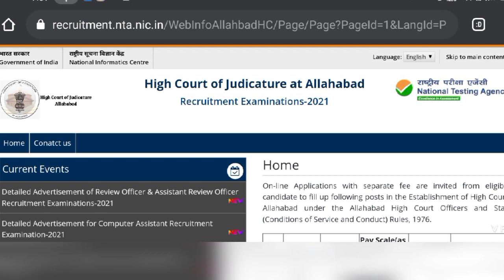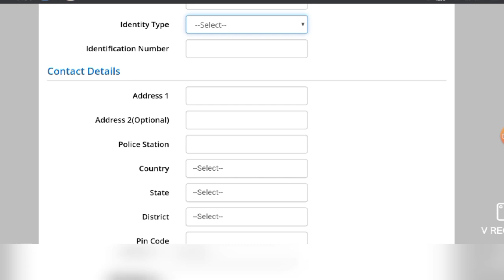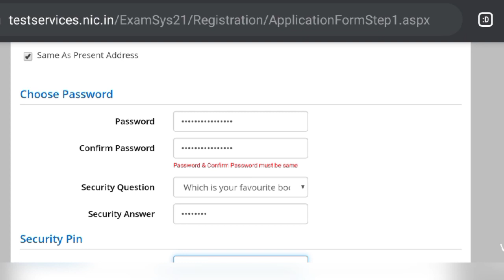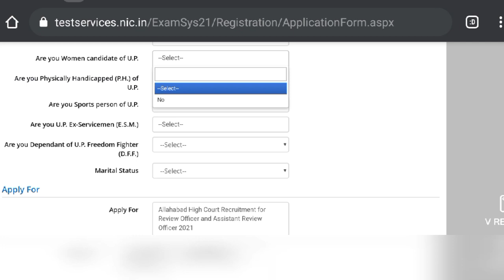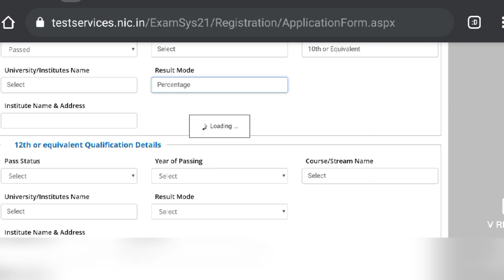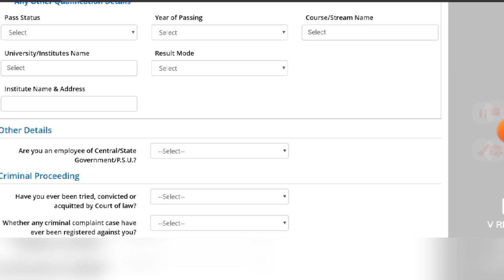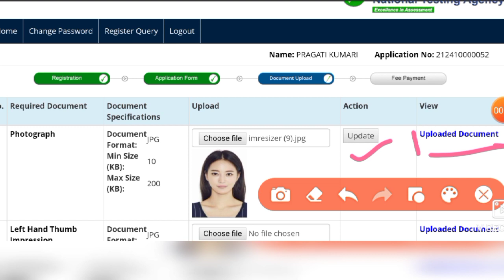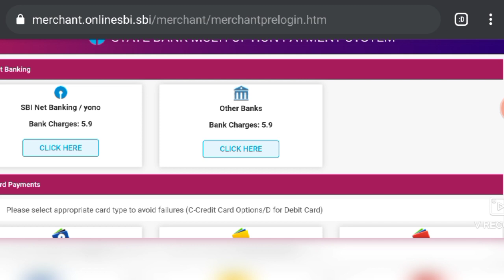AHC RO/ARO/CA Online form 2021 kaise Bhare Mobile se|How To Fill AHC Online form 2021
1. ahc ro aro 2021
2. ahc ro aro syllabus
3. ahc aro syllabus
4. ahc ro aro 2021 update
4. allahabad high court ro aro 2021
5. uppsc ro aro syllabus
6. ro aro notification 2021
7. ahc ro syllabus 2021
8. ahc aro
9. ahc ro aro previous years papers
10.  ro aro 2021 notification
11. ahc ro aro 2021 notification latest news
12. allahabad high court ro aro syllabus 2021
13. ahc aro syllabus 2021
14. ahc ro syllabus
15. ahc ro
16. ahc ro aro notification latest news
17. allahabad high court ro aro syllabus 2021
18. allahabad high court ro aro vacancy 2021 syllabus
19. allahabad high court review officer syllabus 2021
20. allahabad high court aro syllabus 2021
21. allahabad high court ro aro english syllabus
22. allahabad high court ro aro syllabus in hindi
23. ahc ro aro syllabus 2021
24.  ahc ro aro selection process
25. ahc aro syllabus 2021
26. ahc ro aro english syllabus 2021
27. allahabad high court ro aro exam pattern 2021
28. ahc ro aro exam pattern 2021